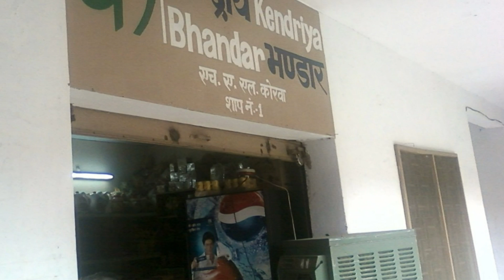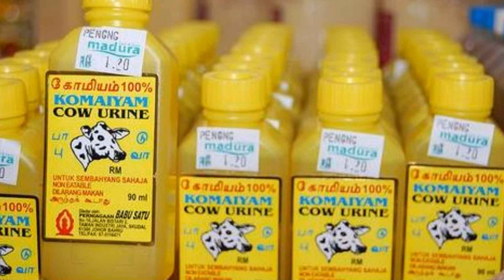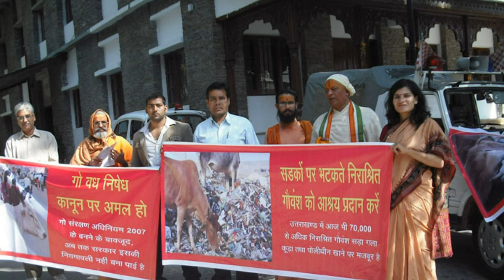Holy cow! Government offices may soon be cleaned using liquid made from bovine urine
Phenyl, usually the white variety, is the cheap cleaning liquid of choice for floors across India. Anyone venturing into the shopping aisles at the Kendriya Bhandar cooperative's stores in the Capital can testify to this. Kendriya Bhandar also supplies housekeeping products to central government offices, which use the chemical to keep floors clean. But with a new mop swabbing all before it, even phenyl has to give way... to Gaunyle. That's the name of the cleaning liquid which will soon be making the Capital's government office floors sparkle. It's full of natural goodness, being derived from the urine of cows, containing neem and fragrant to boot, redolent as it will be with the scent of pine.

The development is being seen as a "win-win" all round, since the liquid is said to be safer than synthetic cleansers and the trade will generate income for the gaushalas that house cows, regarded as sacred animals by Hindus, translating into better care and comfort for them.

"It is a great product for the health of the safai karamacharis as well as for the cows," said Jagdish Bhatia, managing director of Kendriya Bhandar, which is awaiting a final proposal from the NGO that will be supplying the product, the Holy Cow Foundation, after which the deal will be sealed. Bhatia told ET that his organisation wanted to encourage such NGOs that provide alternative options.

ET learns that it was women and child development minister and ardent animal lover Maneka Gandhi who first floated the idea. "It is a win-win situation for us — no harm to janitors by way of daily exposure to chemicals, and cows will be valued more," she told ET.

Anuradha Modi, who heads the Holy Cow Foundation, said Gaunyle has the "anti-microbial and antifungal" properties of cow urine and neem and is meant to "save cows and serve the nation". She has been visiting gaushalas across the country for months now and has chosen a product that's made "most scientifically". The product is being sourced from gaushalas in Barsana near Mathura by Holy Cow.

While the urine-based liquid may not be as strong as phenyl, the absence of harmful side-effects makes the organic product preferable, said Virendra Kumar Vijay, professor, Centre for Rural Development and Technology at the Indian Institute of Technology in Delhi.

This is not the first time the central government has shown interest in this regard, he said.

"In 2004, the government employed experts from leading research institutes to find out more about the disinfectant qualities of cow waste but the study was terminated even before the team could reach conclusive results," he said. "However, from the preliminary studies, we understood that cow urine can be a good alternative to phenyl if mixed with the right components of other herbal extracts and scientifically treated."

Modi said Gaunyle's efficacy had been established in tests.

"The product has been certified 'excellent' by labs in its pest-removing abilities. We have already submitted the certificate to the government and they have approved it," Modi said. The product's acceptance will lead to gaushalas putting the required infrastructure in place. "This will be a great impetus to gaushalas to have laboratory glassware including distillation ware to prepare the urine formulation to make cleaners from valuable cow waste that goes unutilised," she said.

The process involves a hydro-distillation unit isolating the active ingredients that are mixed with extracts of pine, neem and various herbs that have antiseptic and disinfectant qualities. "Cow urine has inherent medicinal components, which are not removed during the process. It only gets more concentrated," she said.

"The product has been mixed with pine essence to smell nice," Modi said, adding that the response of the government on the product's use in central government offices was encouraging. "We have some last-minute documentation work left with them. After that we will start stocking the products to be used in all offices," said Modi, who runs a cow farm at Delhi's Sainik Farms.

Modi said products like this will also make cow protection viable commercially. "There is no doubt that waste from our native breed cows have medicinal properties. But because they are not marketed properly, there are few takers and piles of cow dung and cow urine go waste in gaushalas. Such products make gaushalas sustainable, instead of depending on donations," she said